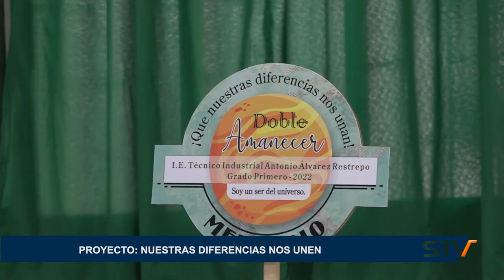PROYECTO NUESTRAS DIFERENCIAS NOS UNEN